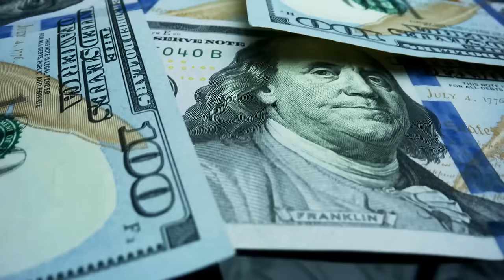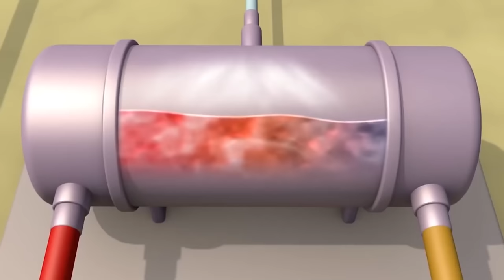Biggest Mega Projects In saint Lucia making Brazil Tremble 2024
Embark on a visual journey to discover the most ambitious mega projects transforming this stunning Caribbean island. From the expansion of Hewanorra International Airport to the Castries Cruise Terminal upgrade, witness how these developments are shaping Saint Lucia's tourism industry, infrastructure, and economy.  This video explores the impact of these projects on the island's landscape and its potential to become an even more captivating travel destination.

So buckle up and get ready to be amazed!

Biggest Mega Construction Projects that will change saint Lucia in 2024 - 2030